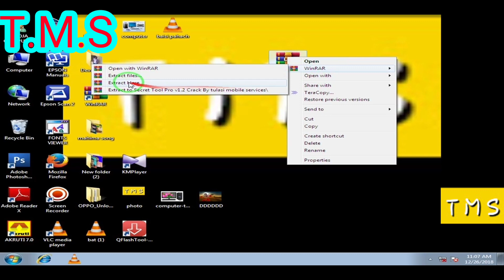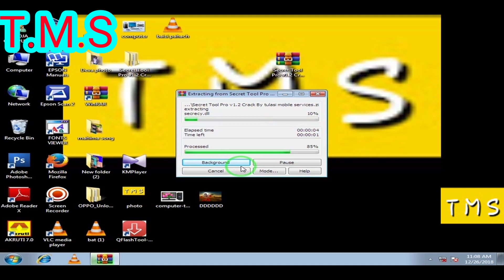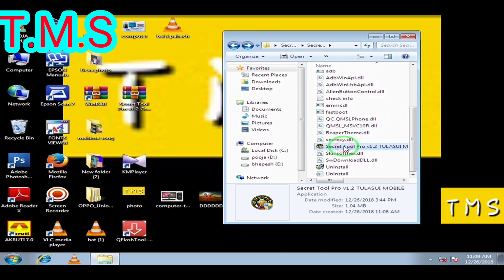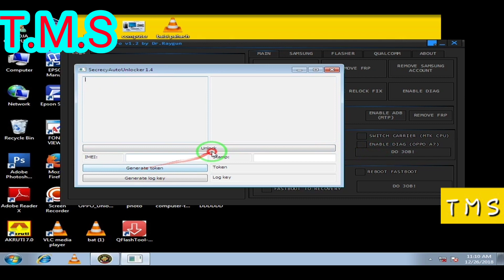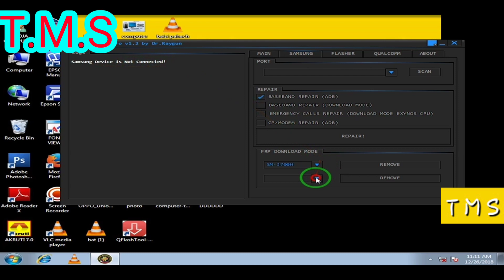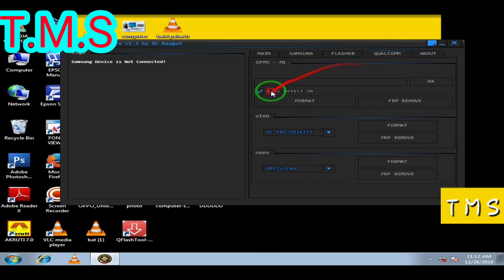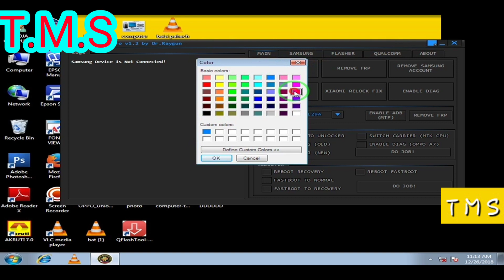Secret Tool Pro v1.2 Without Hwid Remove FRP Samsung,Xiaomi,Oppo,Vivo,SPD, E.t.c 2019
Secret Tool Pro v1.2

Without Hwid
Remove FRP Samsung,
Xiaomi,
Oppo,
Vivo,
SPD,
E.t.c 2019

Freeeeeeeeeeeeeeeee free reeeeeeeee
Fill ling

Password-tulasimobileservice

4 ☞FLASHING OF ALL MOBILES (WITH FLASHING TOOL, FLASHING BOX, FLASHING DONGLE
5☞UNLOCKING OF ALL M
OBILES ☞FRP/GOOGLE ACCOUNT REMOVE OF ALL MOBILES
6☞IMEI REPAIR/REBUILD (NOT CHANGING) OF ALL MOBILES
7 ☞VERSION UPGRADING
8☞DEAD BOOT REPAIR
9☞ROOTING
10☞CUSTOM ROM INSTALLATION
11 ☞CUSTOM RECOVERY INSTALLATION AND MANY MORE THAT WE CANT SAY HERE,
12☞FREE TOOLS WITH INSTALLATION (FRP TOOLS, MI ACCOUNT REMOVER, FLASHER, ETC.)
13☞FREE CRACKS WITH INSTALLATION (MIRACLE, Z3X, UMT, ATF, UMT, ETC.)
14☞ALL MOBILE DRIVERS WITH INSTALLATION (MTK, IPHONE, SAMSUNG,NOKIA, SPD, COOLSAND/RDA, MSTAR, QUALCOMM, ADB, FASTBOOT, EDL, ETC.)

HTX Multi Tools Full All In One Htc Mobiles